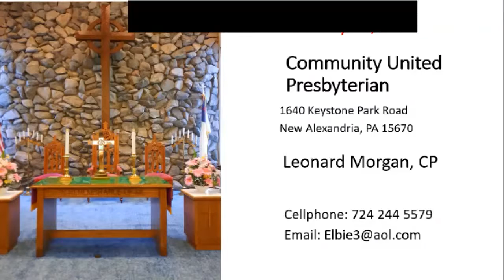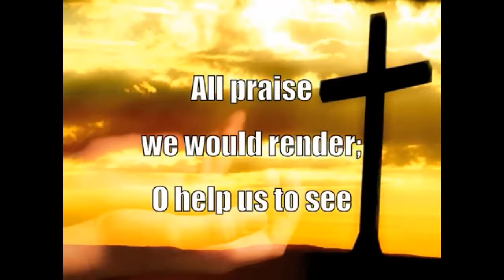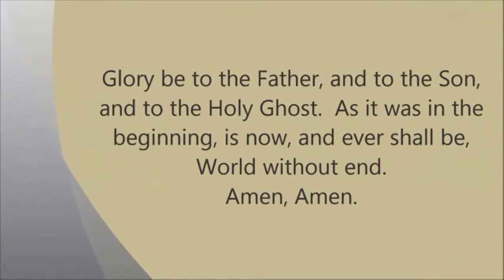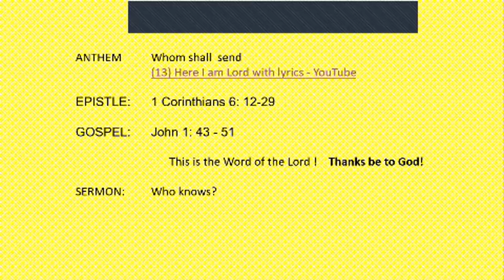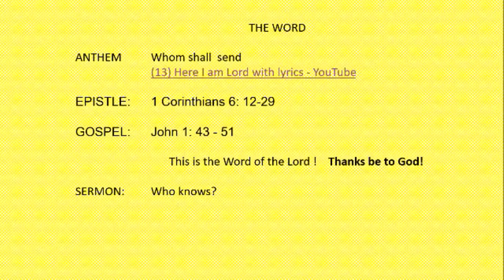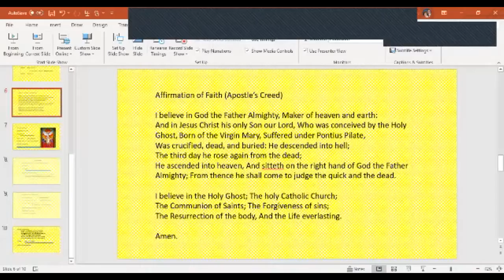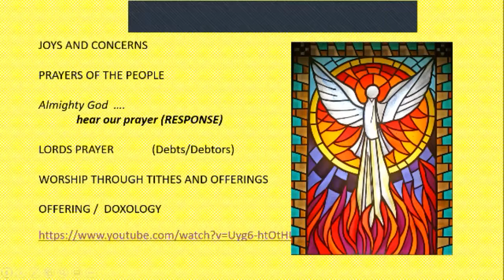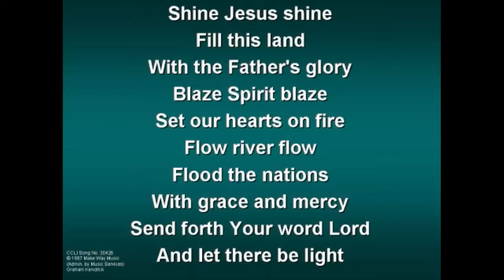1 17 2021 Who knows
God know everything... and he still loves us.